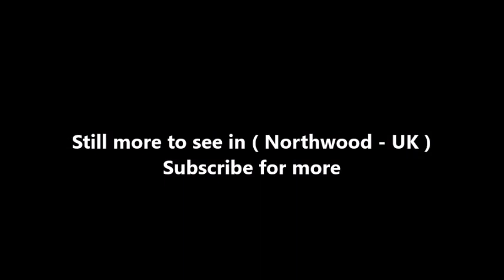Places to see in ( Northwood - UK )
Northwood is an elevated residential settlement in the London Borough of Hillingdon adjoining Ruislip Woods National Nature Reserve and which shares a northern border with Hertfordshire. Northwood was used for location filming of the Goods' and Leadbetters' houses and surrounding streets in the BBC TV situation comedy series The Good Life.

Northwood was first recorded in 1435 as Northwode, formed from the Old English 'north' and 'wode', meaning 'the northern wood', in relation to Ruislip. In 1086 at the Domesday Book the Northwood-embracing parish of Ruislip had immense woodland, sufficient to support one parish with 1,500 pigs per year, and a park for wild beasts (parcus ferarum).

Northwood, however, elevated and separated from the rest of the parish by a belt of woodland, took until the 19th century to form a village — 350 acres (140 ha) in the manor of St. Catherine's were inclosed under the first Middlesex Inclosure Act in 1769 privatizing land which lay west of Ducks Hill Road, including West Wood (now Mad Bess Wood) which was common ground. A further 3,000 acres (1,200 ha) of Ruislip parish were inclosed in 1804. The character of the area in providing for Northwood and Ruislip Hills to have the majority of open spaces as opposed to housing land was begun by transfers of open space land to the public as early as 1899.

Northwood post town extends into two contiguous neighbourhoods in Hertfordshire named Eastbury and Moor Park the south of which share use of the Moor Park tube station (that has fast trains into the centre of London for commuters). A triangular area of Northwood including the old High Street, Chester Road and Hallowell Road is a place of Local Architectural Special Interest, a restriction to protect the ornate Victorian houses made of high quality brickwork. Dotted across the area are 22 listed buildings (for their architecture).

Northwood Hills includes Haste Hill and is separated by green buffers on almost all sides, though touches Eastbury Village to the south and had a population of 11,441 in 2008 according to the Office for National Statistics. Northwood Grange incorporates a 15th-century block with a crown-post roof, a cross-wing of the same date, and a long range of about 1600.

The area is served by Northwood, Northwood Hills and Moor Park London Underground stations, on the Metropolitan line. The area is also served by Transport for London contracted bus routes 282, 331 and H11, connecting the area to Ruislip, Harrow, Northolt, Denham, Greenford, Uxbridge and Ealing Hospital. The area is also served by Arriva Shires & Essex route 8 connecting the area to South Oxhey, Watford, Leavesden and Abbots Langley.

( Northwood - UK ) is well know as a tourist destination because of the variety of places you can enjoy while you are visiting Northwood . Through a series of videos we will try to show you recommended places to visit in Northwood - UK